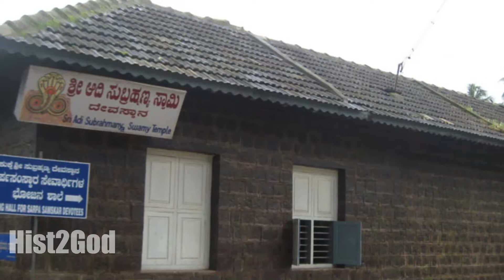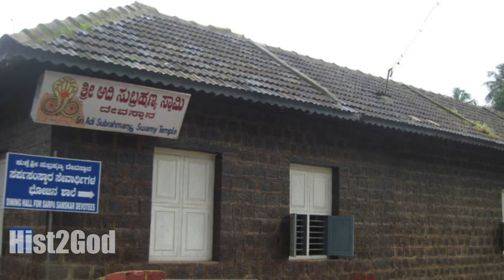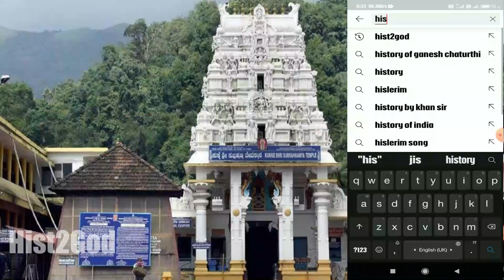ಆದಿ ಸುಬ್ರಹ್ಮಣ್ಯ ದೇವಸ್ಥಾನ | ಕುಕ್ಕೆ ಸುಬ್ರಹ್ಮಣ್ಯದ ಮೂಲ | Adi Subramanya | Kukke Subramanya | Hist2God